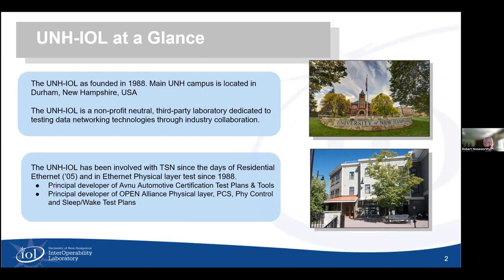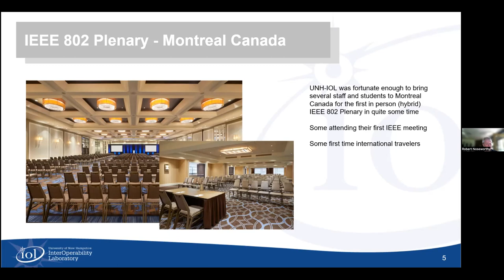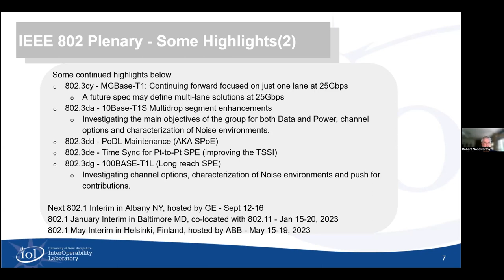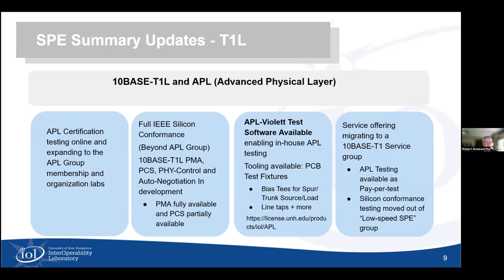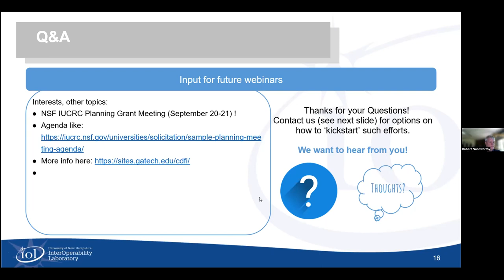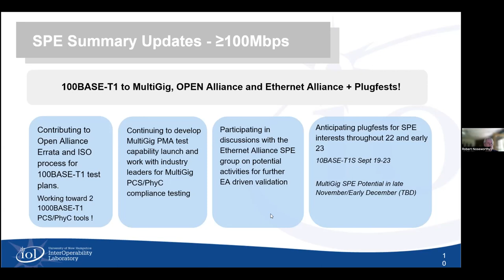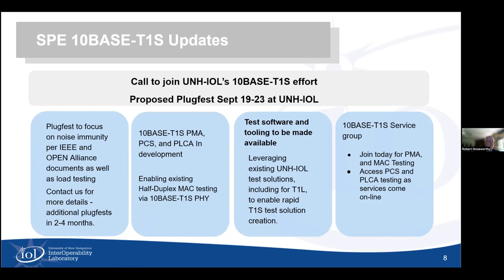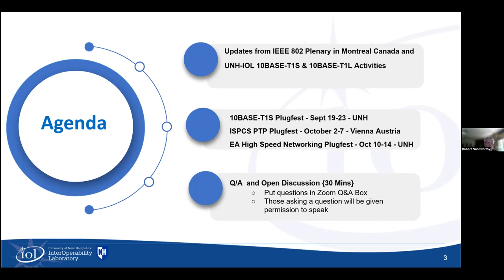August 22 Testing the Limits: An IOL Forum for TSN and SPE Validation Updates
Join UNH-IOL's Bob Noseworthy in our discussion centered around IEEE 802.1, specific to Time Sensitive Networking (TSN) and IEEE 802.3 Single Pair Ethernet. Expect the following discussion:

• Updates from the IEEE 802.1 and .3 plenary in Montreal
• 10BASE-T1L and 10BASE-T1S Status
• IEEE 1588 Certification
• Live Q&A with open discussion